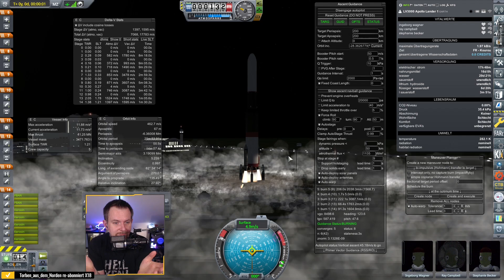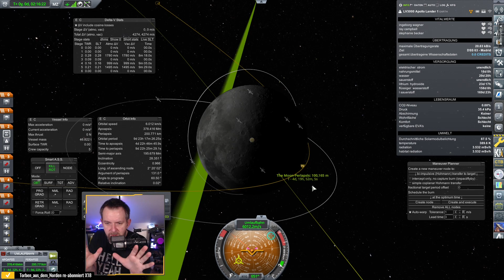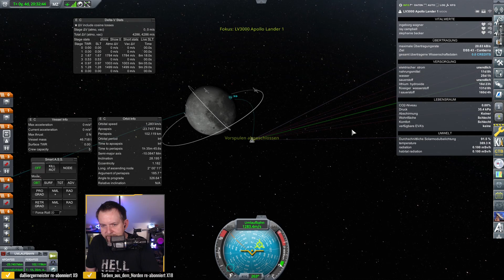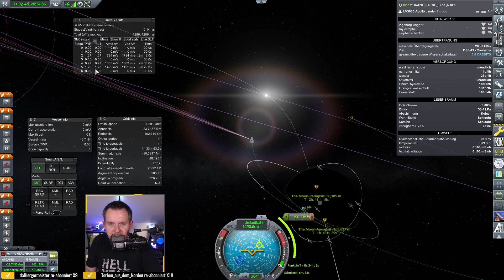realistisch & schwer: KSP 🚀 (RP-1) [182] Bemenschte Mondlandung Teil 1/4 - in den Mond-Orbit